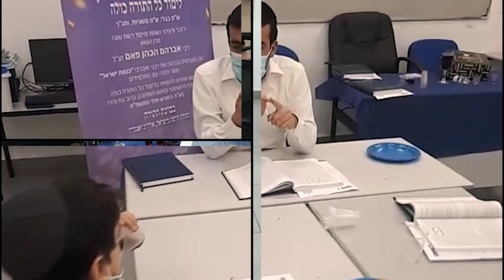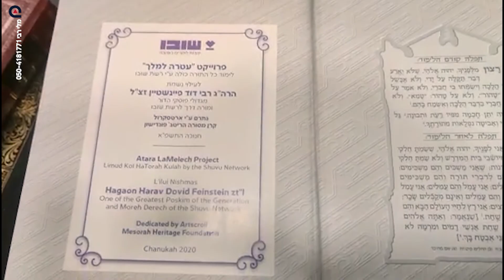פרוייקט עטרה למלך סיום כל התורה כולה של שובו